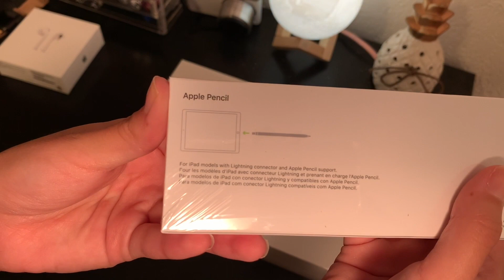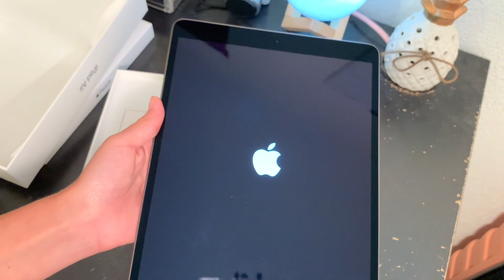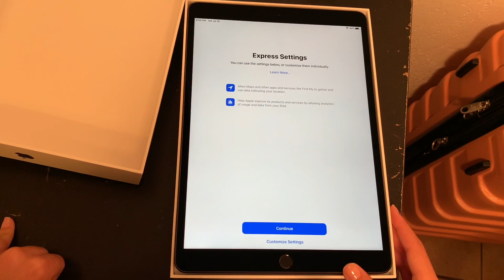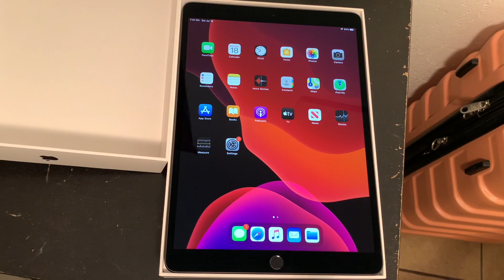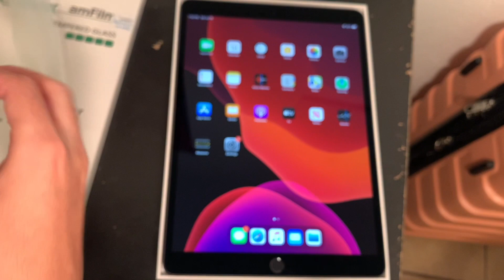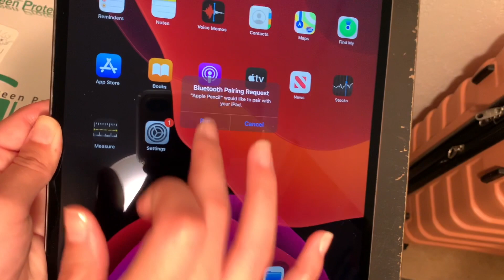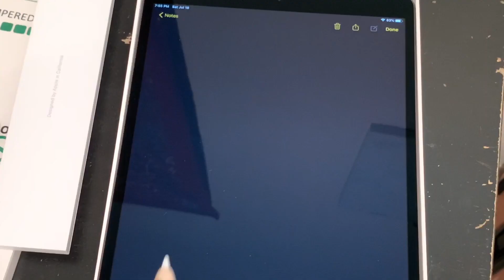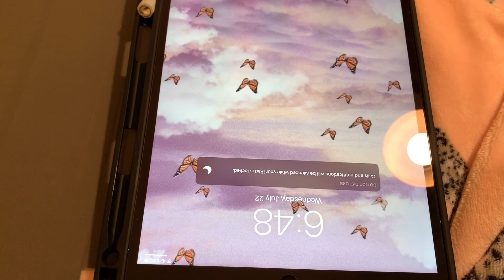Unboxing iPad Air 3 + Apple Pencil + Airpods